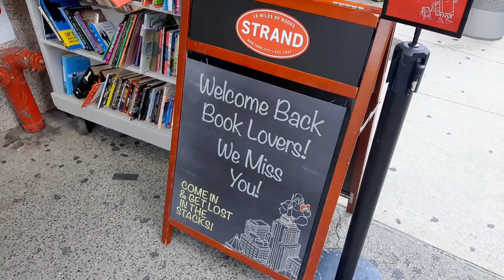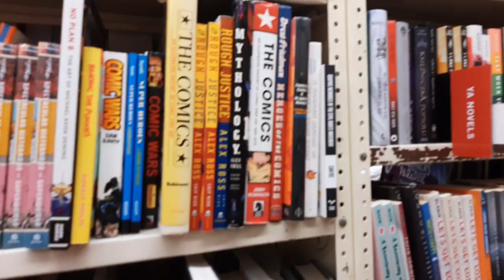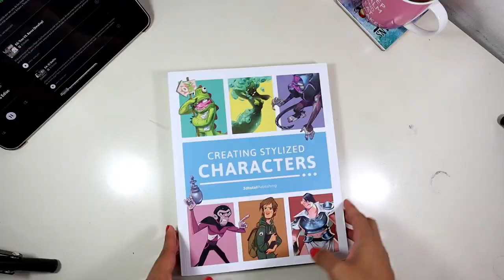Visiting STRAND Bookstore - Drawing a Doggie with Watercolor!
On this video I went back to one of my favorite bookstores in NYC, Strand!
I bought some books and walked around. I also drew a cute doggie with watercolor :)